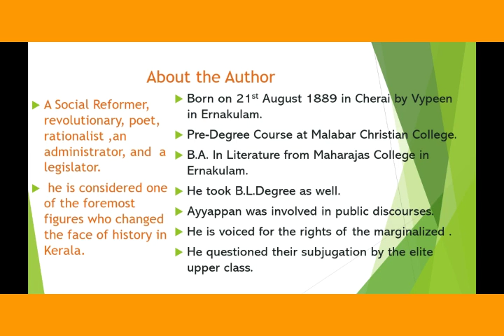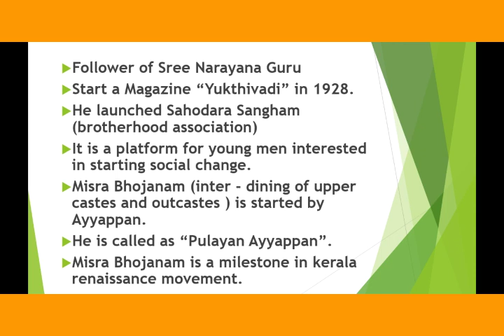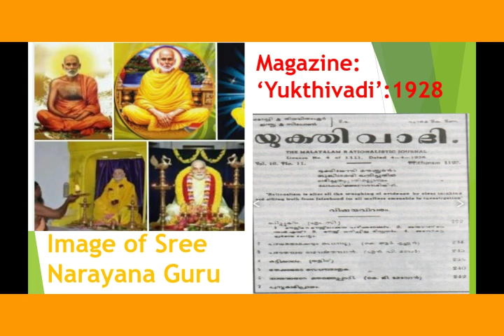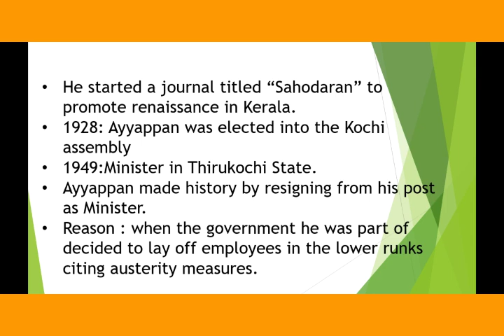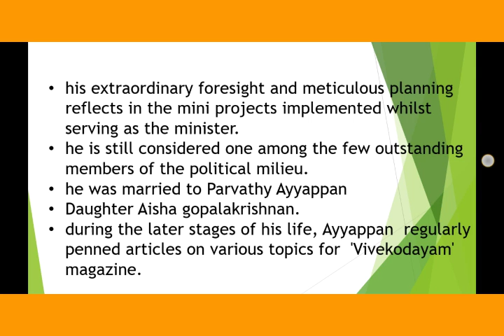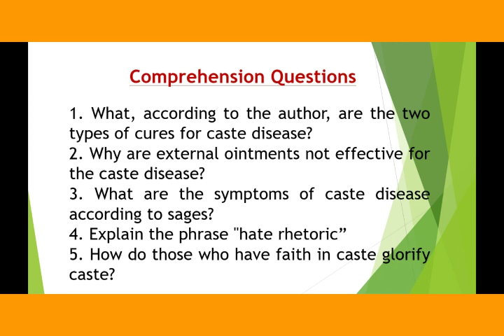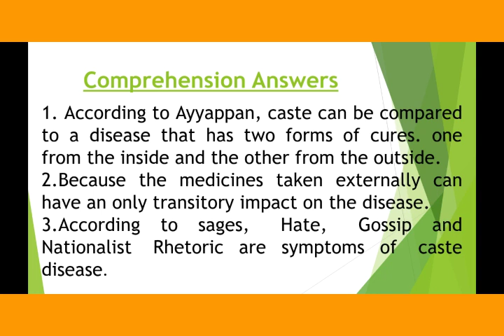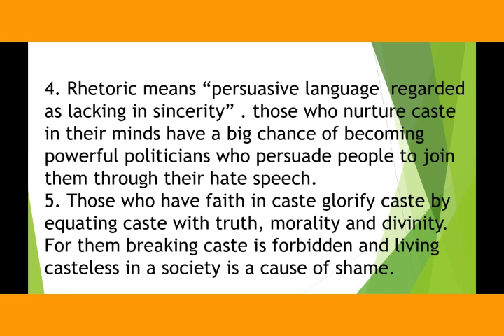Curing Caste Poem by Sahodaran Ayyappan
Curing caste is a poem by Ayyappan. He uses a medical simile to articulate his anti - caste views. In this poem Ayyappan sees caste as a disease and prescribes remedies to heal it.
About the Author :Sahodaran Ayyappan
Comprehension Questions and Answers